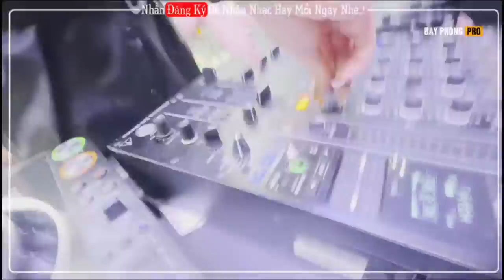Nonstop Việt Mix 2021 Kẹo Bông Gòn,Quá Khứ Kia Của Anh,Gọi Tên Em Trong Đêm | Nonstop Dj Hot Tik Tok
♫Title: Nonstop Việt Mix 2021 Kẹo Bông Gòn,Quá Khứ Kia Của Anh,Gọi Tên Em Trong Đêm | Nonstop Dj Hot Tik Tok
® Tôi không sở hữu bất kỳ nội dung nào của bài hát hoặc hình ảnh mà nó đã được tải lên chỉ vì mục đích quảng bá. Nếu có bất cứ tranh chấp về vấn đề tác quyền, và bản quyền liên quan đến VIDEO.

If there is any dispute about copyright relating to VIDEO.

 ⚙️TAG VIDEO: nonstop vinahouse 2020,nonstop vinahouse,nonstop,vinahouse,nhạc sàn,nhạc bay phòng,nonstop 2020,vinahouse 2020,nhạc sàn 2020,nhạc bay phòng 2020,nonstop bay phòng,nonstop bay phòng 2020,nhạc sàn bay phòng,nhạc sàn bay phòng 2020,nonstop,nonstop bay phòng phiêu nhất,nhạc sàn bay phòng phiêu nhất, nonstop dj,nhạc sàn dj, mất xác dj, bay phong pro, banh xác dj, banh loa dj, banh não dj,